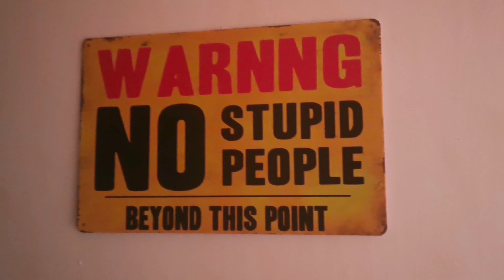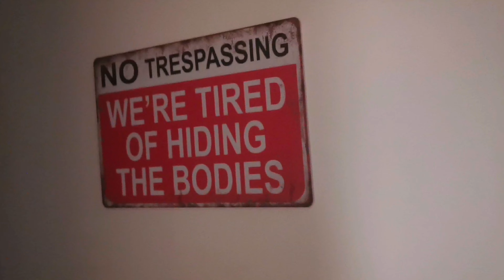Setting Up The Xmas Tree! Vlogmas 01 2023